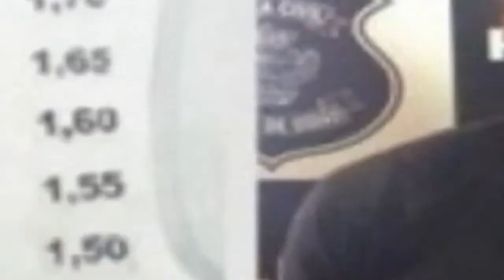Lázaro é baleado e morto em Goiás no 20º dia de buscas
Ele era procurado por uma força-tarefa policial desde o dia 9 de junho após matar uma família em Ceilândia, no DF. Aos 32 anos, Lázaro já tinha extensa ficha criminal, fugiu três vezes da prisão e era acusado de diversos crimes desde 2007.

Acessado em: 28 de junho de 2021 às 11:50